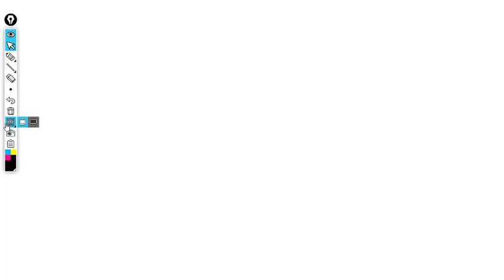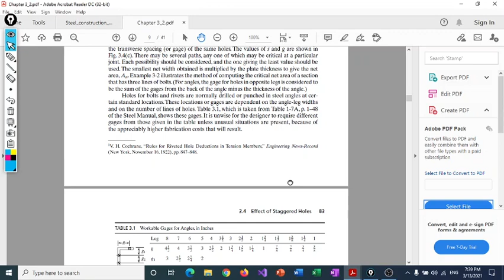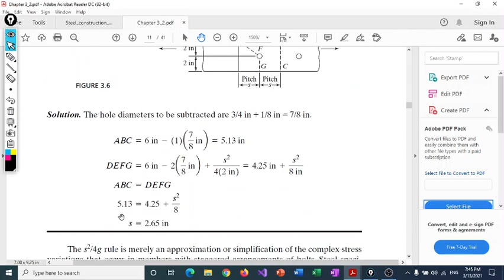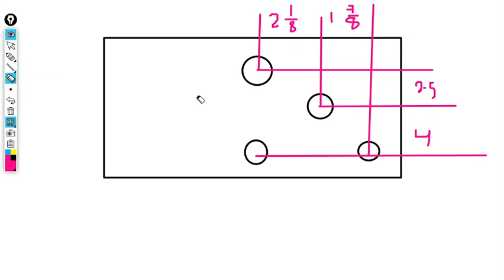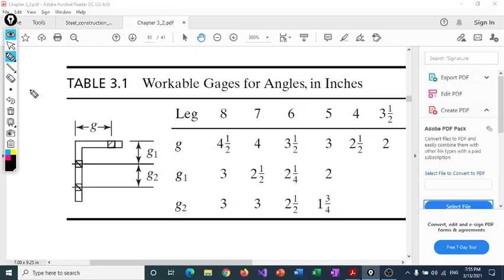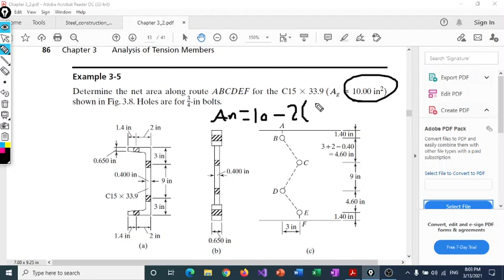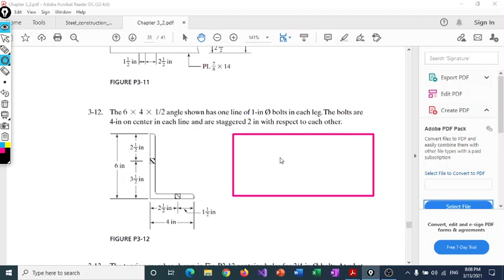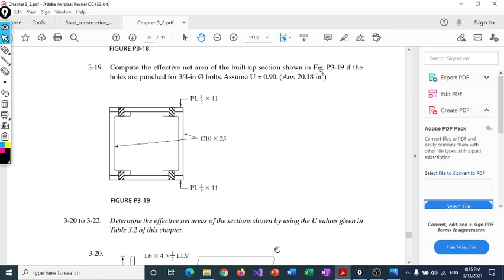chapter 3 part 2